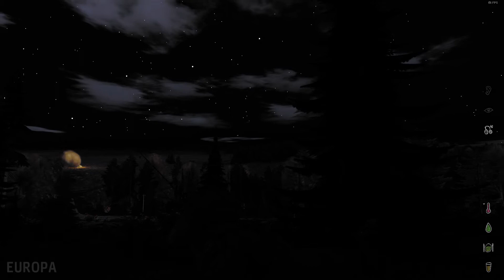DayZ Mod Vanilla Europa - Crash site ambush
Sorry for the background noises, my roommates are noisy :P